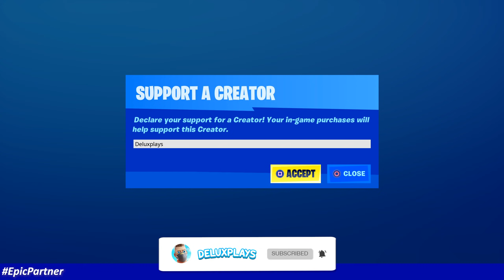Fortnite But Pretending To Be Tntina All Game